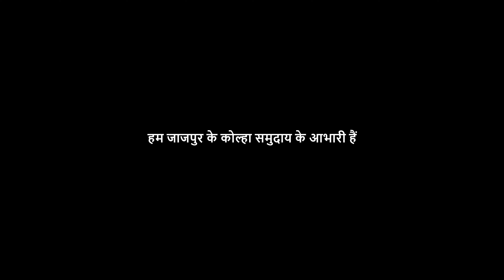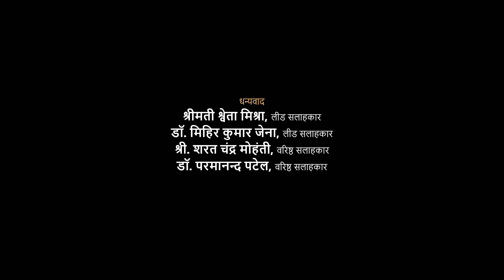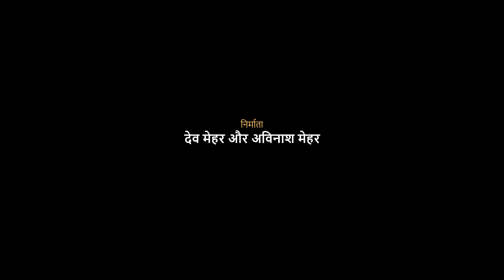Indigenous Knowledge Systems of Kolha Tribe (Hindi)